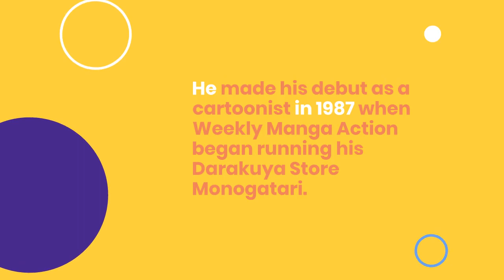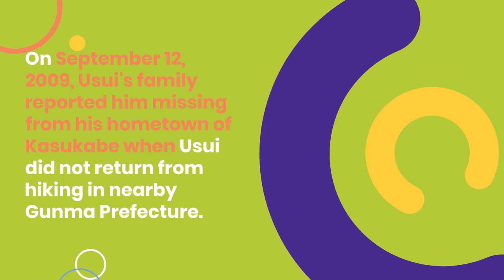Biography of Yoshito Usui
WELCOME,
This is an exclusive video on biography of "Yoshito Usui".